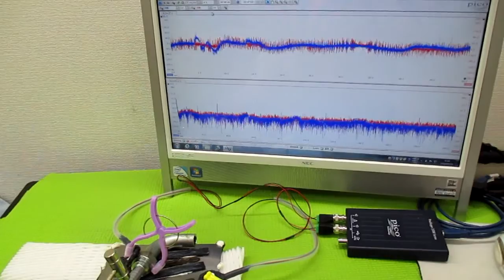超音波プローブの発振制御による表面検査技術